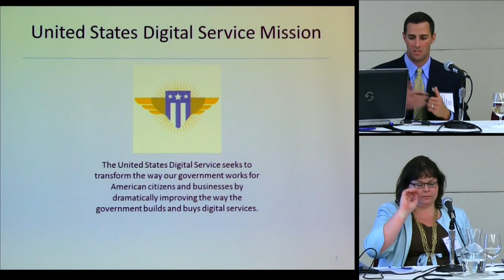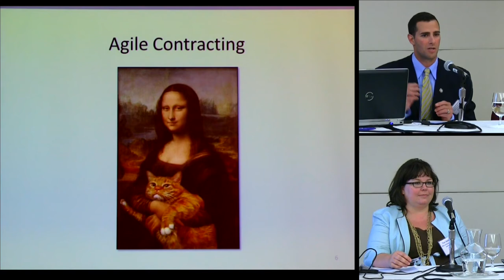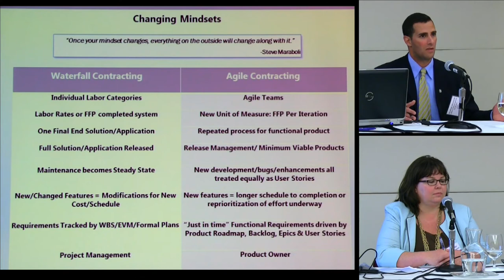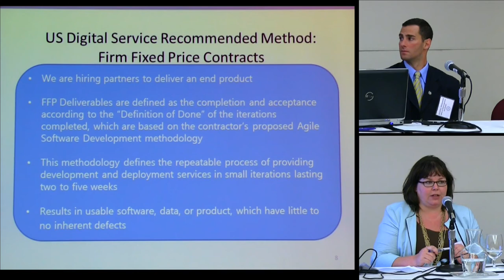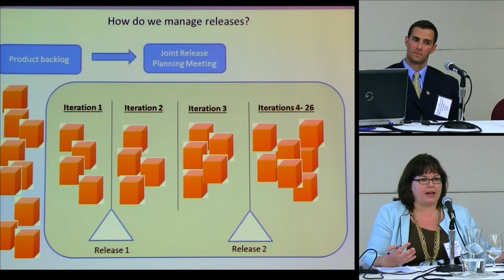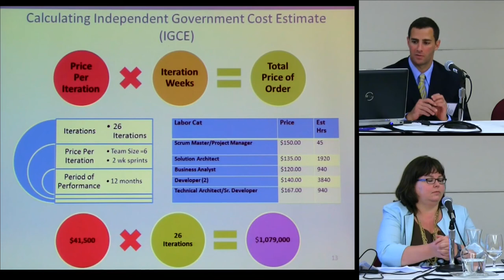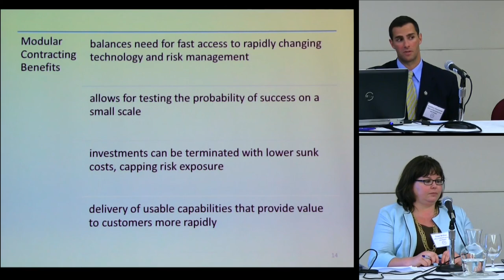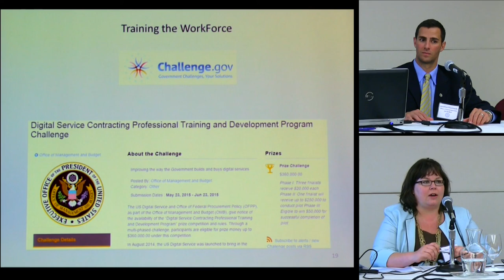CIO Council IT Symposium Video 5 - Basic Agile Acquisition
This is the fifth video in the CIO Council IT Symposium series. It gives an overview of basic Agile acquisition, an iterative and flexible approach to the acquisition process.

The Federal Chief Information Officers Council held an IT Symposium at the Ronald Reagan Building and International Trade Center on June 15-16, 2015. As underscored by the recent enactment of the Federal Information Technology Acquisition Reform Act (FITARA), acquisition plays a significant and important role in IT excellence, and an entire track was dedicated to this subject matter. IT and acquisition professionals participated in sessions around topics such as agile acquisition, integrated teaming, and the category management approach in procurement.